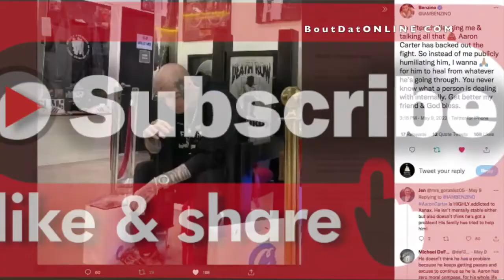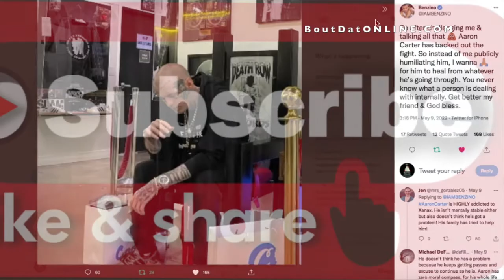Benzino Shares CLASSIC Source Awards Pictures With Minister Farrakhan, Suge Knight, J. Prince!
Hip-Hop History

Music Focussed Division Of Bout Dat Online